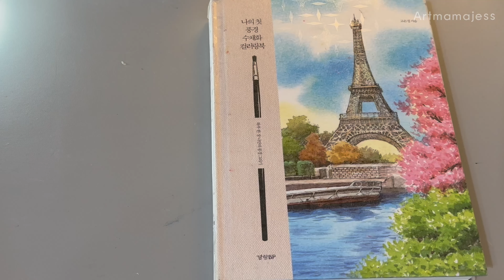Watercolor paintwithme paintingforbeginners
Hi everyone. Sharing how I color this page from a watercolor coloring book. I hope you like it.